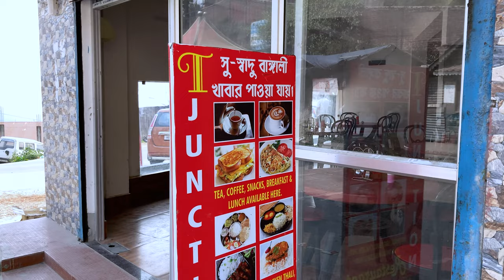Siliguri to Lava road trip | New road condition | Gorubathan | Fagu | Paparkheti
This is a road trip from Siliguri to Lava via Garubathan. The road is amazing. The natural beauty of this road is mesmerizing.  We returned back to Siliguri via Algarah - Kalimpong. We enjoyed very much. The distance from Siliguri to Lava is approx. 100Km and takes about 3 hrs.